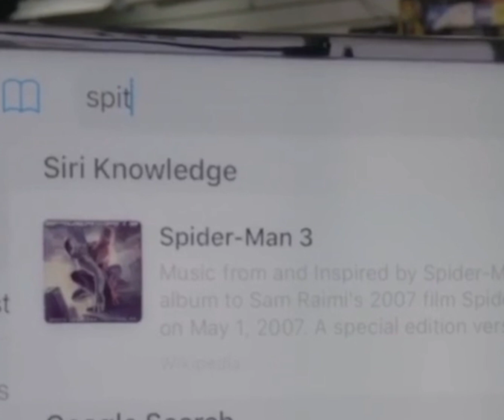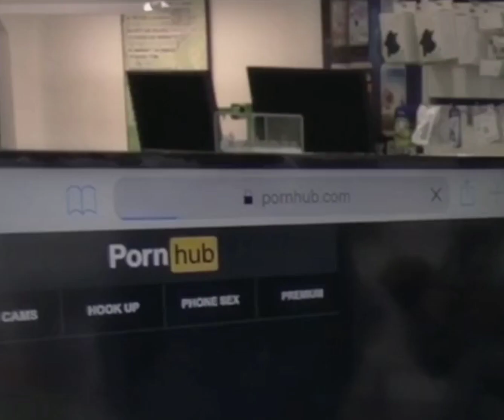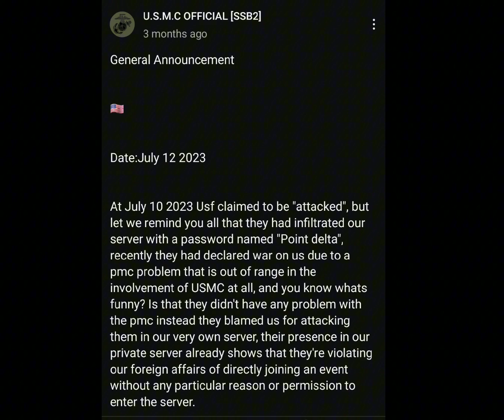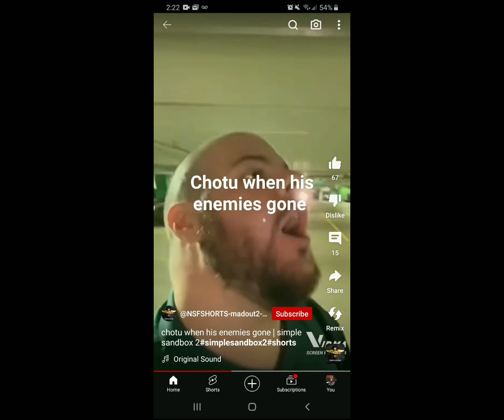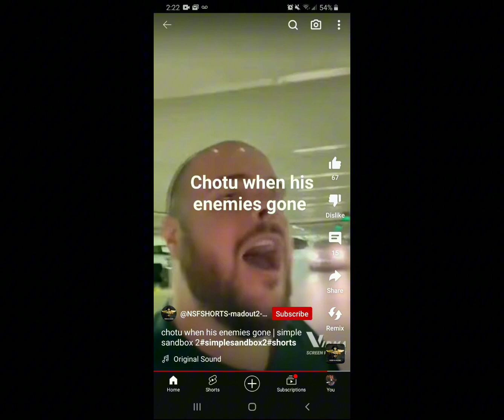USF Memes Again